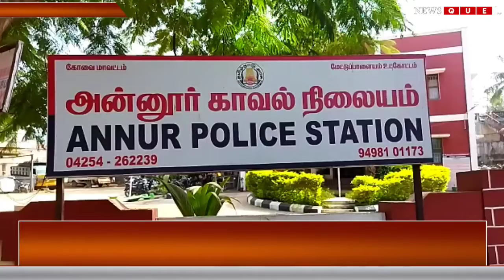NEWS QUE TAMIL | COVAI DISTRICT NEWS | ANNUR | METTUPALAYAM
சாலையில் கிடந்த ரூ.20 பணத்தை நேர்மையாக காவல் நிலையத்தில் ஒப்படைத்த இளைஞர். வழியில் பணத்தை தவற விட்ட சிப்ஸ் வியாபாரியிடம் பத்திரமாக ஒப்படைத்த போலீசார்